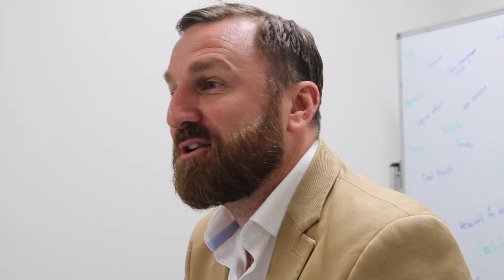Meet the Directors